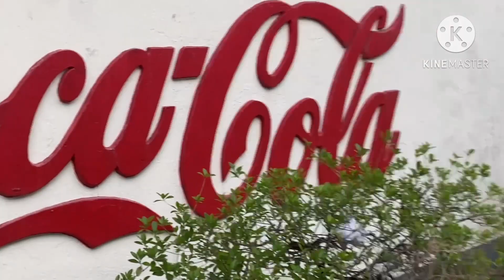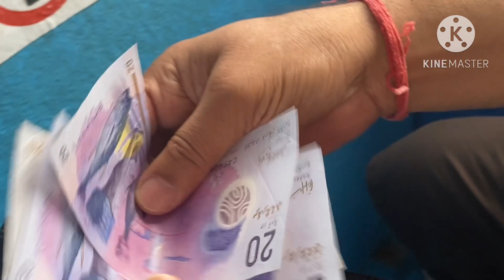Maldives Ke Paise🤑Dikhati Hu aaj Sabko💰